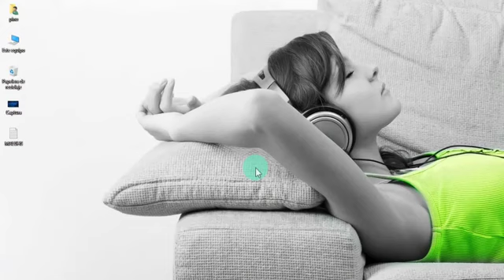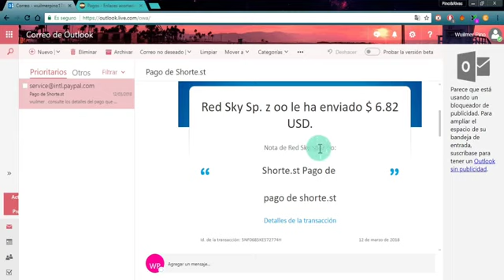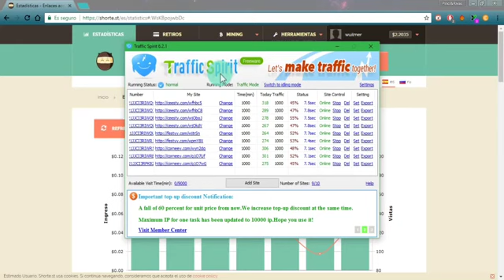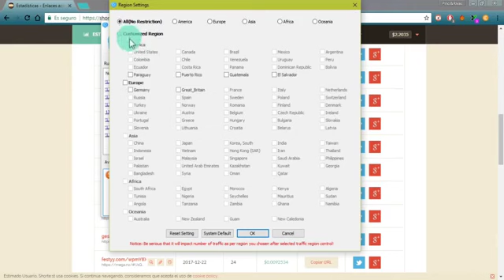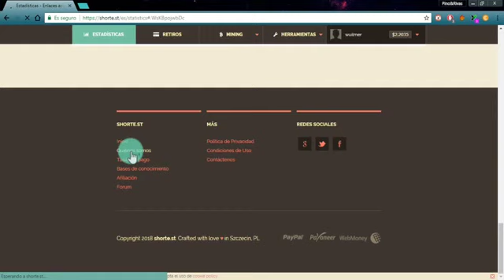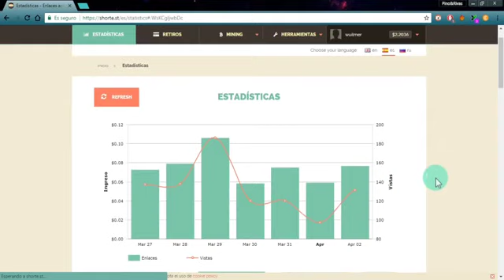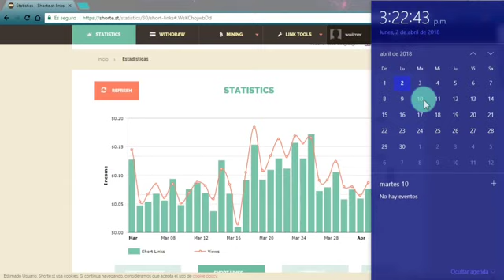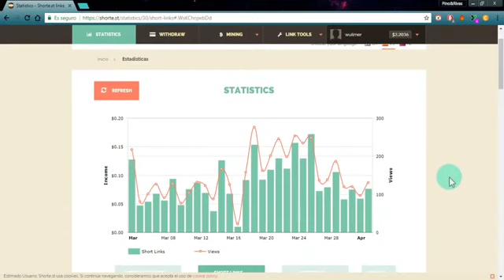gana visitas con el bot de acortador de shorte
hola gente les traigo un bot que te genera visitas a tu acortador de shorte

 mucha suerte  y exitos apara todos en abundancia